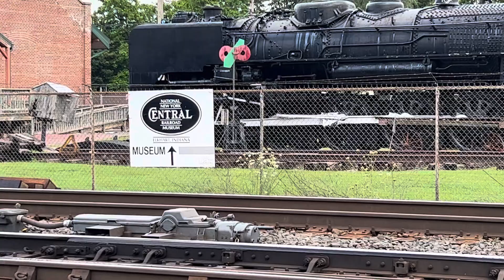Norfolk Southern Railroad Action at Elkhart,Indiana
It’s Friday evening, July 28, 2023, at the Amtrak station at Elkhart, Indiana.
      We see an eastbound Norfolk Southern Railroad intermodal train pass by, on their Chicago Line, originally the mainline of the New York Central Railroad.